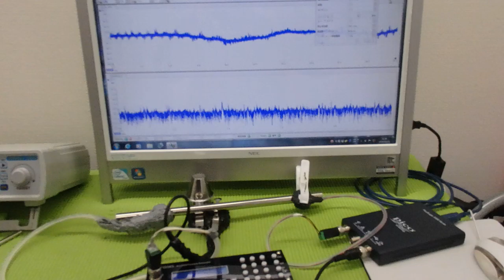非線形振動現象をコントロールする超音波技術 ultrasonic-labo